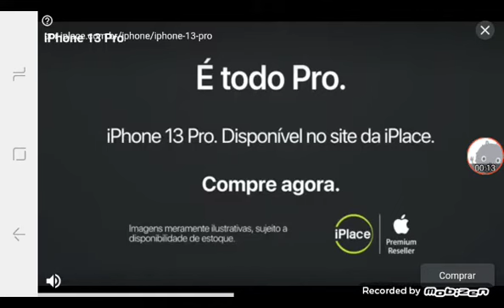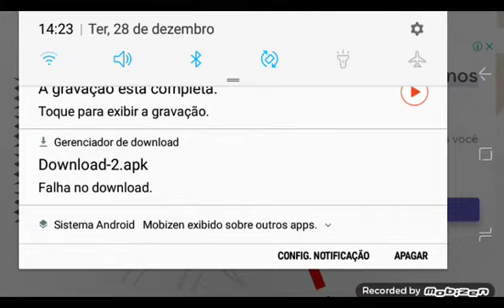consigindo as esmeraldas do caos com tails parte 2 mas logo